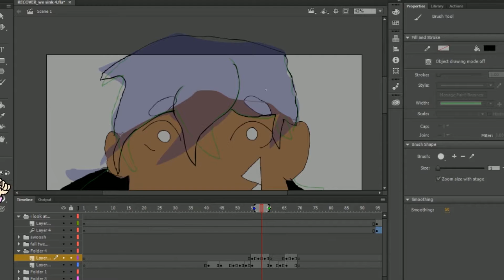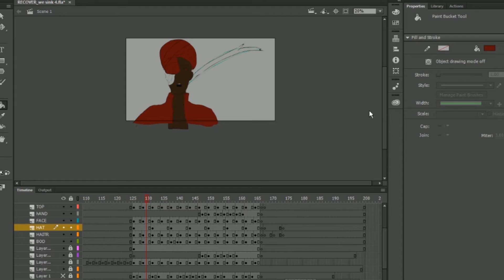We Sink OC MAP Part 19 & process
hello! man making this was a wild rid,e plus im like usper late cause me tablet wasnt working for a month orz.

this is for  a map hosted by 4pawedplayer

music in the process is somethig free idk when i figure it out ill edit it

also rn its 3 am lmao